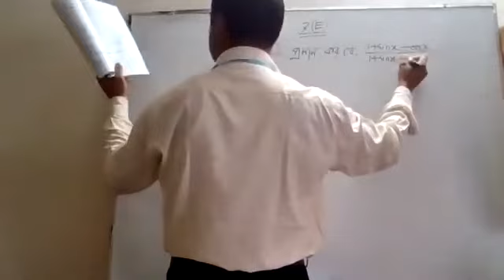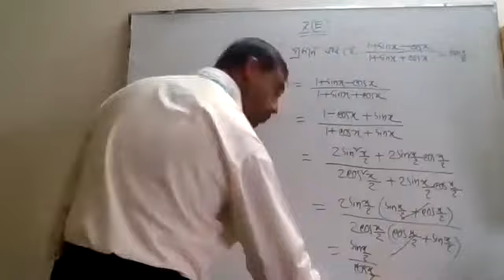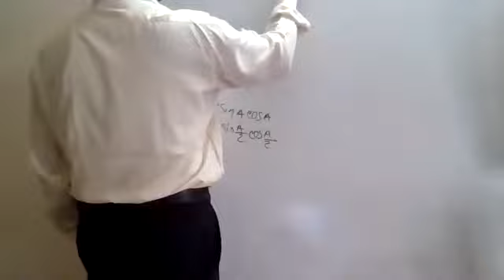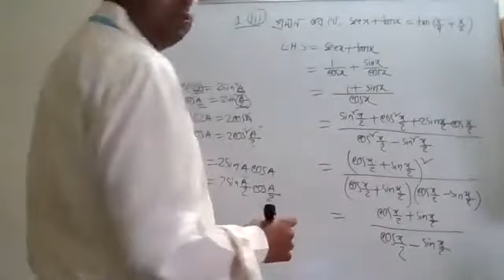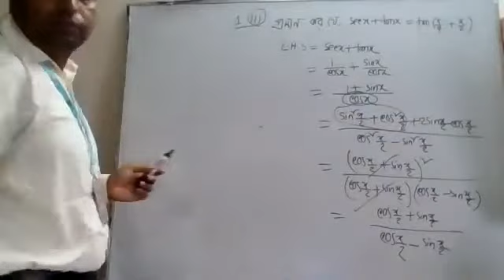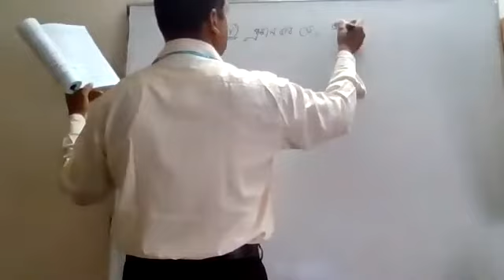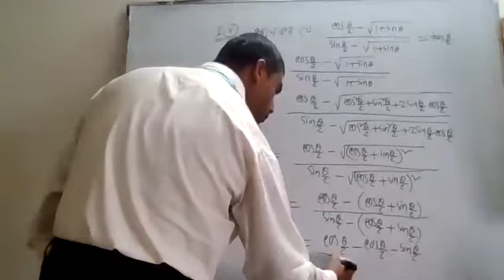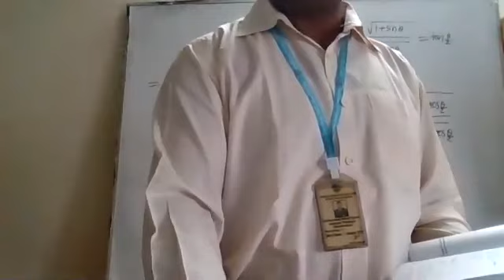LECTURE-21(TRIGONOMETRY)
CLASS :11-12
SUB :MATHEMATICS(FIRST PAPER)
CHAP :7(E)
MOHAMMAD ASHRAF UDDIN , ASSISTANT PROFESSOR.